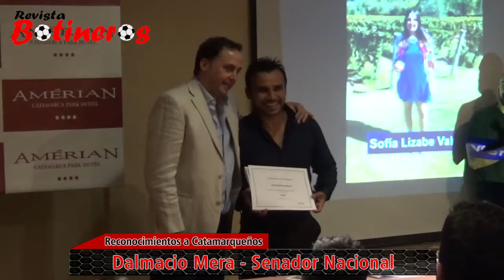Dalmacio Mera, Senador Nacional